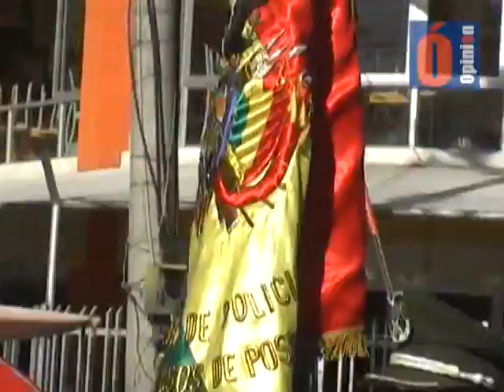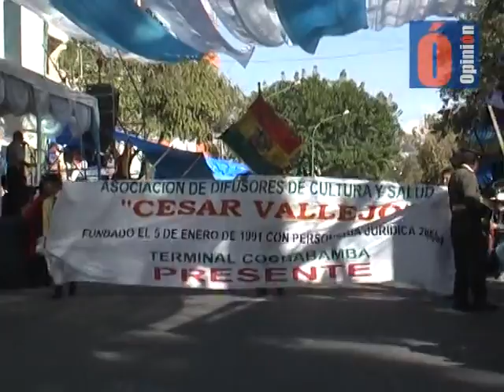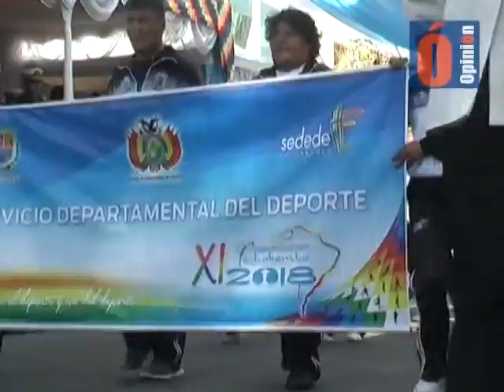DESFILE CÍVICO 14 DE SEPTIEMBRE - 2014